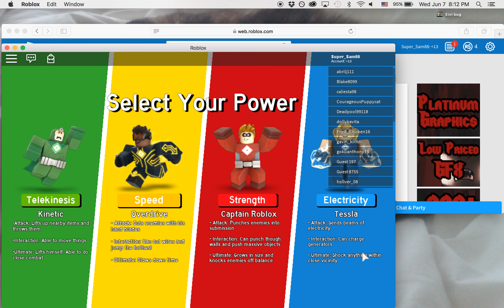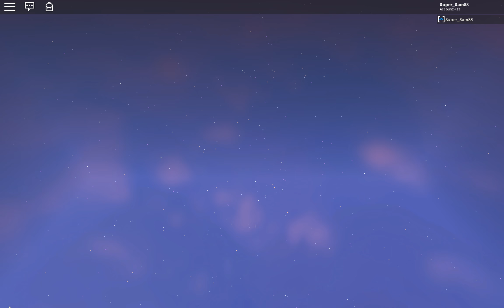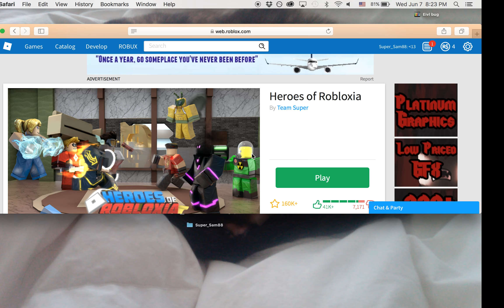Atomic Death | Roblox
Gameplay of the Heroes of Robloxia